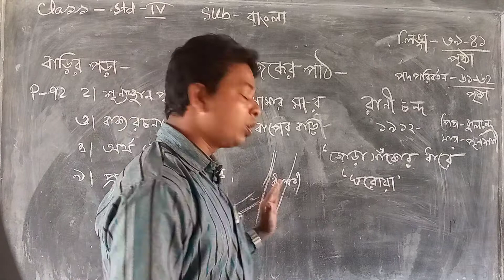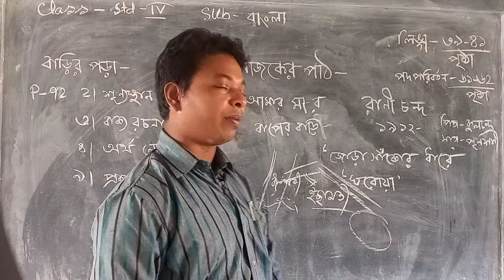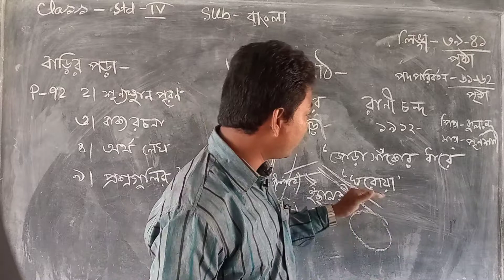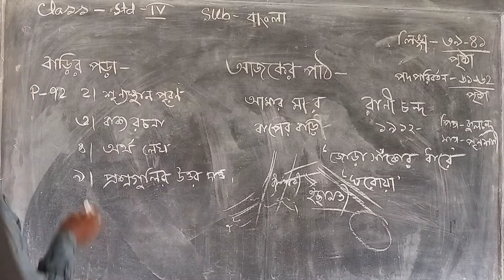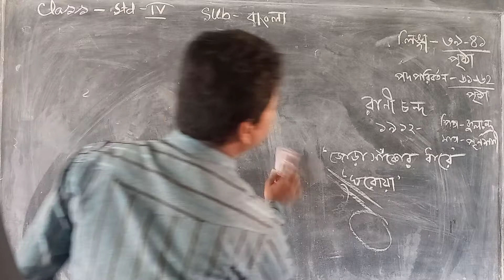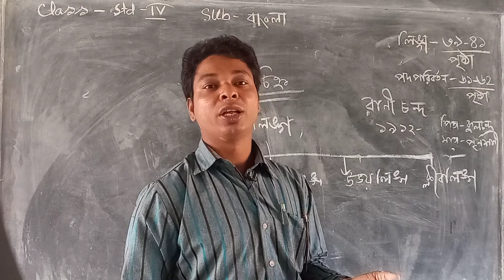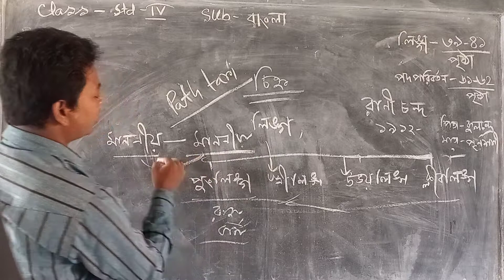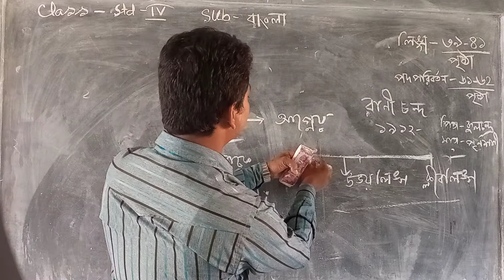STD-iv 📒 বাংলা (বাংলা ব্যাকরণ) 🔖 EP-271(A)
✅Teacher-kamdeb sheet
🔸ADDRESS👉
vill- kakdwip buddhapur...
Post- Kakdwip.
P.s- Kakdwip..
Dist- South 24 parganas.
Pin- 743347..
Westbengal.